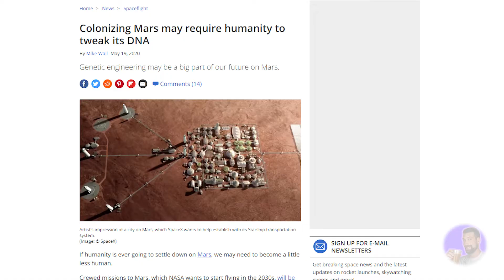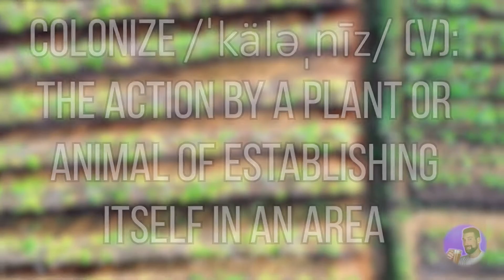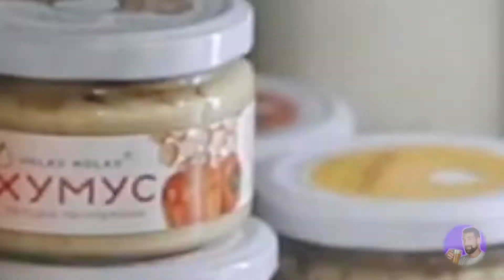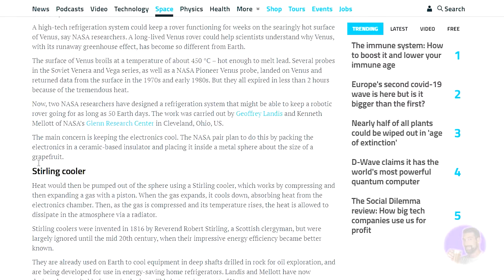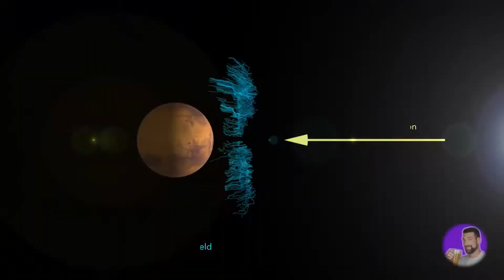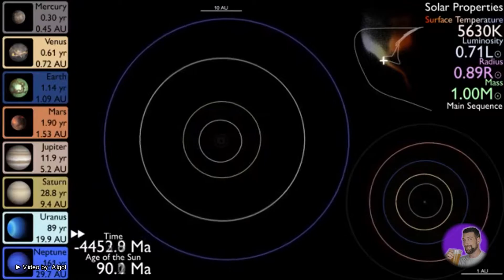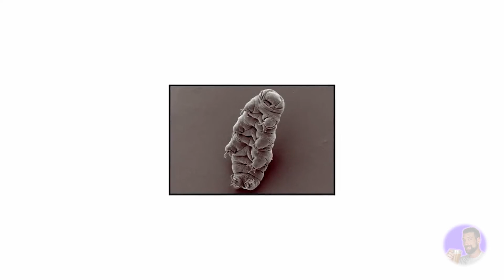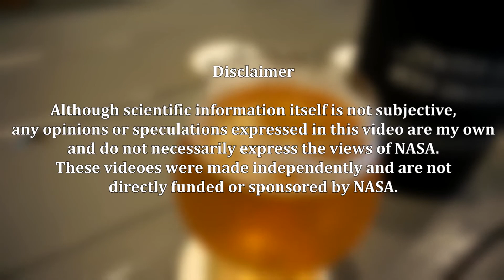Venus or Mars? Which could we colonize/terraform? Do they have life? | Psientific Drinking 32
What does it take to colonize a planet? What about terraforming? Do either Mars or Venus have Life? How would we deal with it if they do? These answers and more in this episode of Scientific Drinking!